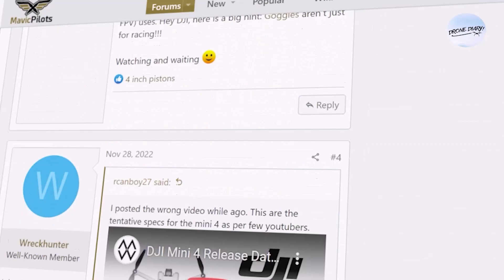DJI Mini 4: All the Latest News and Speculations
Welcome to our video on the DJI Mini 4! In this video, we'll be discussing all of the latest news and speculations surrounding this compact and powerful drone. We'll start by going over the rumored specs and features of the DJI Mini 4, including its lightweight design, improved camera quality, and long battery life. We'll also delve into the potential release date and price of the Mini 4, as well as any other information that has been leaked or speculated about this highly anticipated drone. Whether you're a professional photographer looking to upgrade your aerial photography equipment, or simply a drone enthusiast excited to see what DJI has in store, this video has you covered. So sit back, relax, and join us as we explore everything there is to know about the DJI Mini 4!